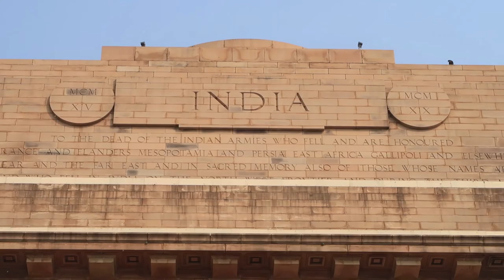MAGNIFICENT NEW DELHI! 🇮🇳 INDIA TRAVEL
VIDEO DESCRIPTION:
In this video we explored the incredible sites of New Delhi. First we visited Humayuns Tomb which was easily one of the best buildings we have ever seen in our lives, later on we grabbed some tasty Indian food and then visited a famous monument called India gate, Definitely recommend visiting these places if you are in Delhi